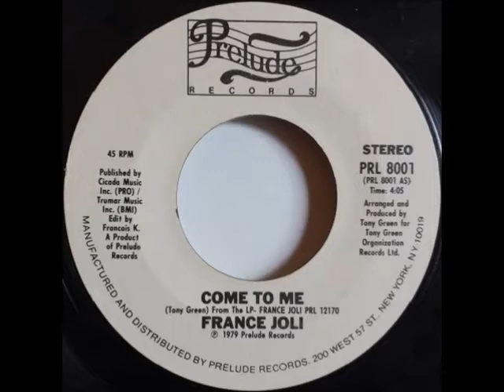Ivy's 2 favorite disco/pop songs by France Joli: "Don't Stop Dancing" and "Come to Me"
Tracklist
A1 Come To Me 9:34
A2 Let Go 9:29
B1 Don't Stop Dancing 7:47
B2 Playboy 8:11

Companies, etc.
Recorded At – Alpha International Studios
Recorded At – Studio Marko
Mixed At – Alpha International Studios
Mastered At – Frankford/Wayne Mastering Labs
Mastered At – CBS Mastering
Produced For – Tony Green Organization Records Ltd.

Credits
Main Vocal - France Joli
Girl-Group Background Vocals – The Sweethearts of Sigma (Barbara Ingram, Carla Benson & Evette Benton)
Bass – Peter Dowse
Congas, Percussion – Miguel Fuentes
Design – Ancona Design Atelier
Drums, Syndrums – Derek Kendrick
Engineer – Claude Allard, Gene Leone
Harp – Gayle Levant
Horns – Richard Baudet, The Disco Brass Ensemble
Strings And Horns Arranged by – Dennis Lepage*
Keyboards – Robby Goldfarb
Mastered By – Dominick Romeo, Stan Kalina
Mixed By, Engineer – Gene Leone
Make-up – Rick Gilette
Photography By – Trudy Schlachter
Photo Assistant – Bill Villaneuva
Strings – Eugene Nemish, Jean-Lauc Morin*, Louis Gaudriot, Mark Belanger
Vibraphone – Vincent Montana, Jr.
Written-By, Arranged By, Produced By, Guitar, Mixed By [Assistant], Additional Lead Vocals – Tony Green